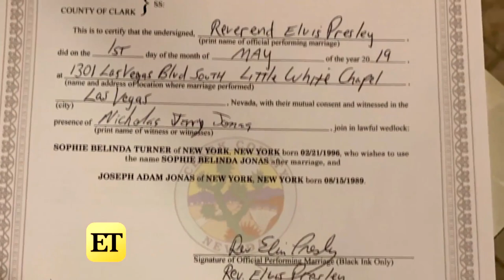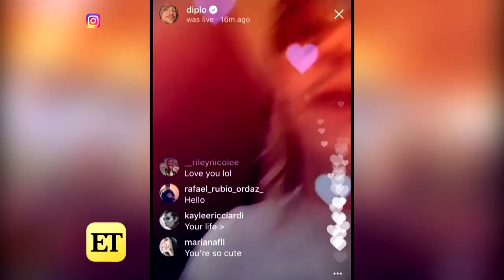New Photos From Joe Jonas and Sophie Turner's Surprise Las Vegas Wedding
Joe Jonas and Sophie Turner got hitched at a Las Vegas chapel on Wednesday night.